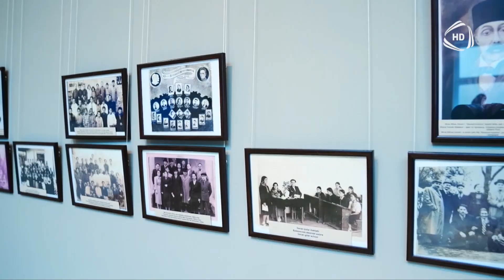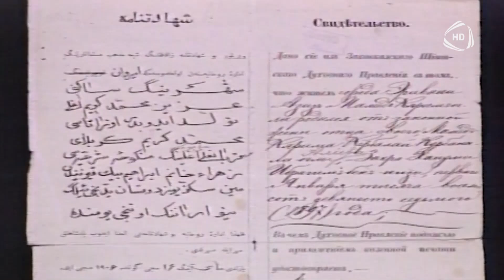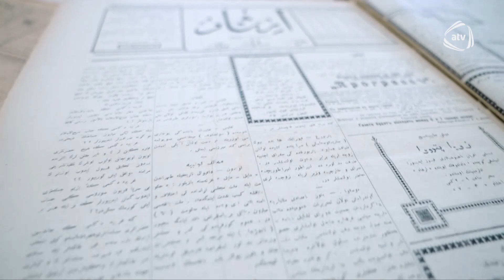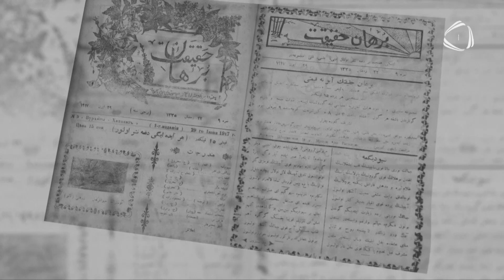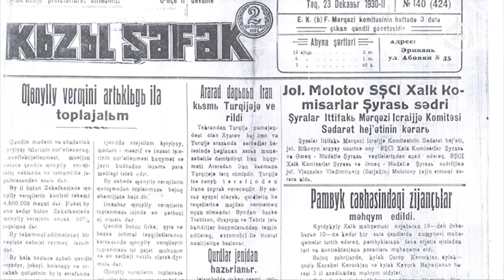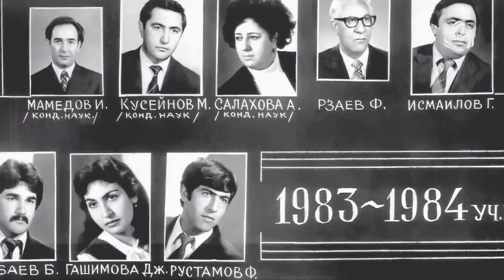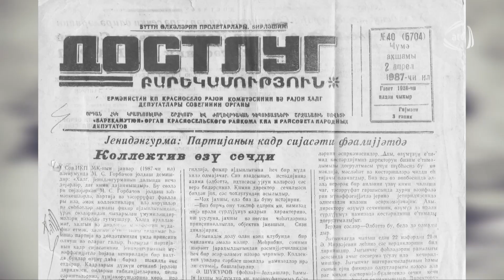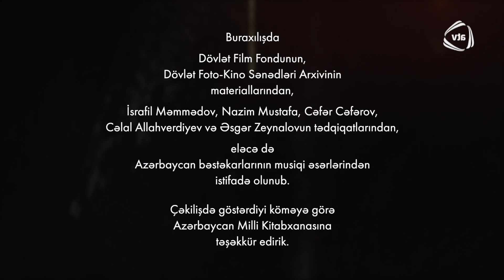Qərbi Azərbaycanda təhsil və mətbuat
Tarixi diyarımız Qərbi Azərbaycanda təhsilin və mətbuatın maraqlı taxinidən söhbət açırıq.
Ssenari müəllifi: Füzuli Sabiroğlu
Rejissor və aparıcı: Mübariz Nağıyev
Montaj rejissoru: Elgün Əzimov
Operatorlar: Yunis Əhmədli, Ağabala Məmmədzadə, İlkin Məmmədov
Səs rejissoru: Rəşad Həmidov
İcraçı prodüser: Emin Abbaslı
Layihə rəhbəri: Qurban Səlimov
ⓒ Azad Azərbaycan TV, 2024